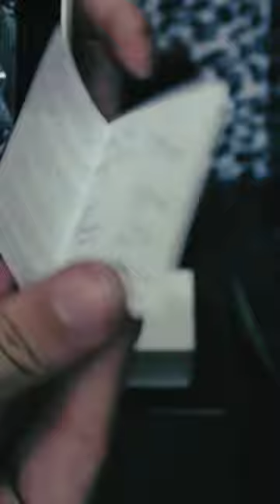Gasoline Matches - Unboxing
unbox Gasoline match!